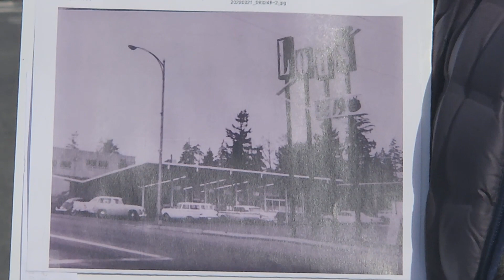Now & Then: Lou's Drive in